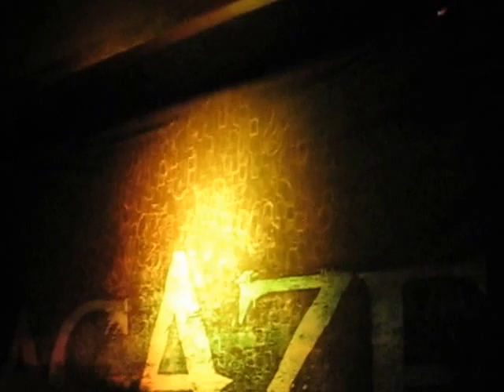Agaze:Adrenaline (Live Backstage,Varberg 2016-10-21)